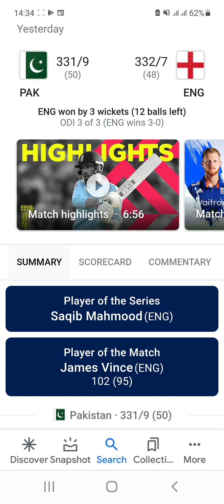PAKISTAN VS ENGLAND 3RD ODI @ MATCH SUMMARY.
PAK vs ENG, PAK tour of ENG, 2021 - 3rd ODI
ENG WON by 3 wkts against PAK
PAK: 331/9, Ovr 50
ENG: 332/7, Ovr 48.
PAK vs ENG, PAK tour of ENG, 2021 - 2nd ODI
Top Performer:
Babar (PAK) scored 158
Vince (ENG) scored 102
Carse (ENG) took 5 wkts
Haris (PAK) took 4 wkts
MOM: Vince 102 (95) runs (ENG).